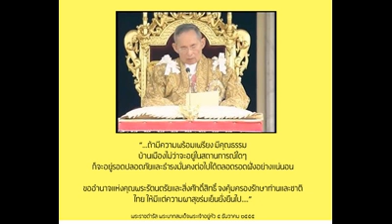176 วันพฤหัสบดีที่ ๒๘ มิ.ย. ๕๕ วิชากฎหมายซื้อขายเช่าทรัพย์เช่าซื้อ (ปกติ) ศ.กิติคุณ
176 วันพฤหัสบดีที่ ๒๘ มิ.ย. ๕๕ วิชากฎหมายซื้อขายเช่าทรัพย์เช่าซื้อ (ปกติ) ศ.กิติคุณ ดร.วิษณุ เครืองาม